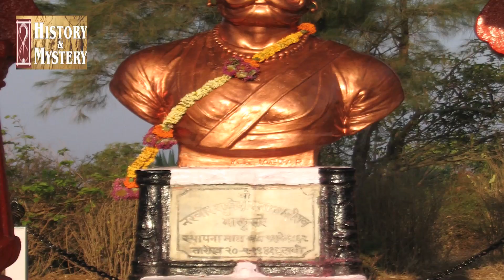Taanaji – The Unsung Warrior:किला आ गया लेकिन शेर चला गया”.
तानाजी (Tanaji) मालुसरे मराठा साम्राज्य में एक सेनापति थे। तानाजी पर छत्रपति शिवाजी महराज का अटूट विश्वास था।मराठा साम्राज्य के प्रसिद्ध योद्धाओं में से तानाजी एक ऐसा नाम था जो अपने वीरता और अपने महराज के प्रतिबधता के लिए प्रतिक माने जाते थे। तानाजी ने छत्रपति शिवाजी महाराज के नेतृत्व में एक साथ कई युद्ध लड़ें और उसम जीत भी हासिल किया। सिंहगढ़ की लड़ाई का बिगुल बज गया था सभी मराठा योद्धा इस लड़ाई को जितने के लिए तैयार थे। लेकिन तानाजी अपने पुत्र के विवाह में व्यस्त थे। युद्ध की खबर सुनते ही  तानाजी ने अपने बेटे की शादी छोड़कर युद्ध के लिए निकल पड़े। शिवाजी का प्लान था की कोंडाणा को पुरे मराठा साम्राज्य में मिलाया जाये। तानाजी ने युद्ध की कमान अपने ऊपर लेकर 300 सैनिको के साथ कोंडाणा के लिए प्रस्थान किया.
कोंडाणा का किला शिवाजी के लिए बहुत महत्वपूर्ण था इसलिए वो किसी भी हाल में इसे जितना चाहते थे। अपने 300 सैनिको के साथ तानाजी कोंडाणा पहुच गए। तानाजी और उनके 300 सैनिक रात में किले के पश्चिमी भाग से अंदर घुसने का प्रयास करने लगे लेकिन किले में घुस ने पा रहे था। तीन प्रयासों के बाद एक स्त्री की मदद से  तानाजी और उनके 300 साथी किले के अंदर घुसने में सफल हो गए.